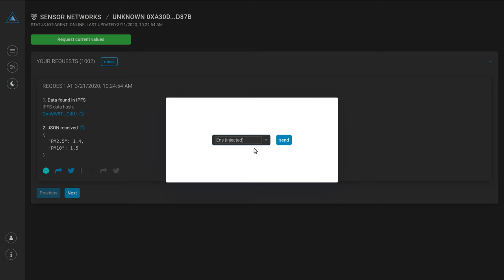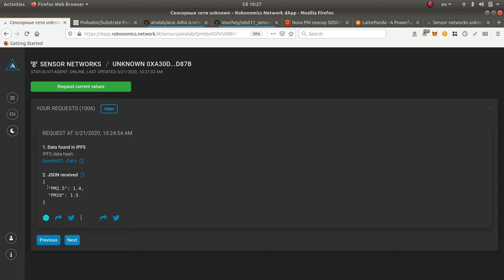1k pollution sensor data messages via IPFS pubsub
Midnight timelapse where Sergei tested the communication between dapp and sds011 pollution sensor without intermediaries servers. Try it yourself with instructions from Robonomics devops Vadim